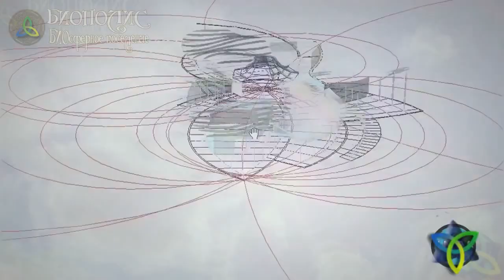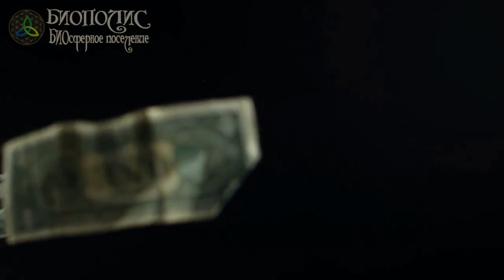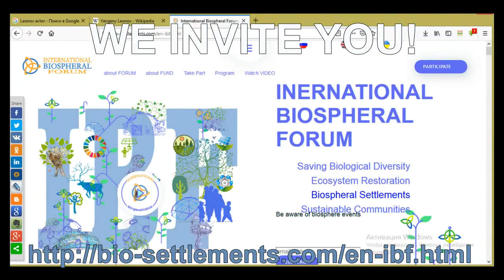CALL to ACT! Invitation to III International Biospheral Forum, Carpathians, Biopolis, June 2020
We invite you to the First International Biospheral Forum, which takes place in the Ukrainian Carpathians in June 2020 in the first BIOSPHERAL settlement BIOPOLIS
It is already completely clear to any sane person that the modern model of human “civilization” destroys our home - the planet Earth, and accordingly leads to the destruction of life on it.
At the FORUM you are be able to share your knowledge with people who seek to evolve, create settlements and live in harmony with Nature.
As well you will make new friends, expand your horizons and gain new knowledge.
During the week June 21-27 at the Forum we will discuss, research, study the theory and put into practice the following aspects:
PHILOSOPHY
• The lie of modern science, the distortion of history;
• Capture of the planet - conspiracy theories, fiction or truth;
• Global SecretСcontrol of the world;
• Lies of social,        political and state institutions.
• Forms of management and influence: Governments, Religion, Education, Medicine, etc.
• States, borders, armies, wars - who needs it.
• Poverty, social inequality,(инЭквОлити) hunger, diseases are not natural processes (проСЭСИС).
• The harmful effects of cities on the spiritual and physical health of a man;
• Modern social norms and rules - the benefit or tool of enslavement;
• The current monetary system is an instrument for the development of the economy or the instrument of cabal for slavery;
• Damage inflicted on the planet's Biosphere by a modern technocratic civilization.
We will study and PRACTICE on:
• How to create a Biospheral settlement and get land for FREE.
• Legal aspects of the establishment of the biospheral settlements and the official registration of the bio reserve, protected area;
• 100% settlement’s self-sufficiency.
• Principles of interaction between people, decision-making in a bio-settlement: social democracy and others;
• Energy and development of human bodies. The ability to manage this energy;
• Fast, reliable, economical frame constructioning – geodesic dome-house, straw bale, saman;
• Permaculture in action;
• Water management at the site;
• The setup of forest garden;
• Human Health and Spiritual Growth in Biospheral Settlement;
• Autonomous and renewable energy sources in the settlement - mini hydroelectric power plants, solar panels, compressors, wind generator, geothermal energy, etc.;
• Sovereignty and security - sustainable development of a Biospheral settlement;
• Worldwide Biospheral settlements Alliance - a guarantee of the future of our children;